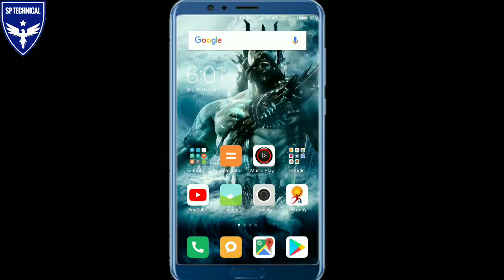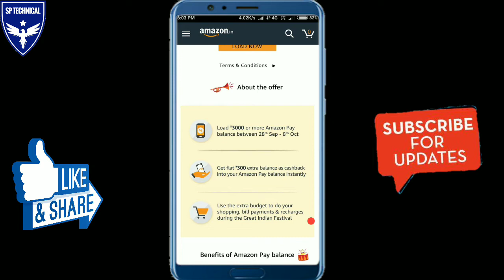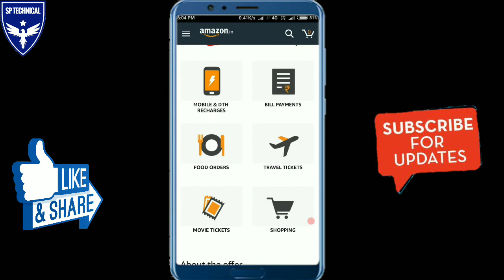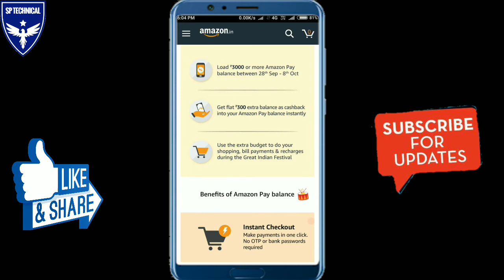Amazon account है तो मिलेगा ₹300 सीधे बैंक अकाउंट में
Load minimum Rs.3000 Amazon Pay balance and get flat Rs.300 cashback

The cashback amount is limited to maximum amount of Rs.300 per customer

The offer is valid on all electronic loads (credit/debit card, net banking, UPI) and is not applicable on cash loads. The offer is valid on electronic loads on Amazon.in app and website only.

The customer will receive the cashback amount in the form of Amazon Pay balance, which will be credited to their gift card balance within 3 days from transaction date.

Amazon
amazon offer today
amazon 300 cashback
amazon sale,amazon pay balance
how to transfer amazon pay balance to bank,amazon account ko unblock kare,how to unblock amazon account
how to get free product from Amazon

Please ⤵⤵